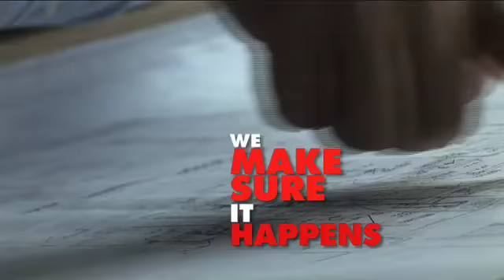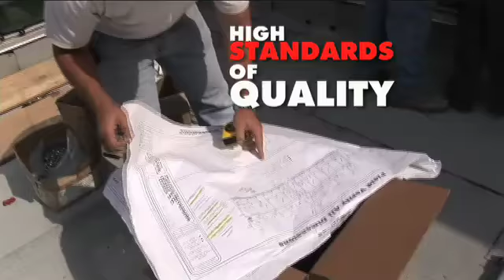SEDALCO CORPORATE VIDEO